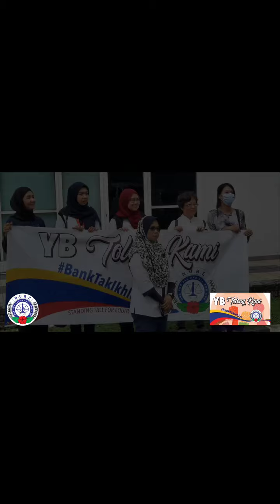BERITA TERKINI: Langkah Menuju Keadilan!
Dengan penuh semangat keazaman dan solidariti, ahli ahli NUBE Perak yang dihormati dari kawasan Tambun telah mengambil langkah penting bagi semua warga NUBE. Mereka telah mengunjungi pejabat YAB Dato' Seri Anwar Bin Ibrahim, YAB Perdana Menteri merangkap Menteri Kewangan kita dan Ahli Parlimen Tambun, membawa surat yang menyuarakan rintihan kolektif kita.  Surat kita itu telah di serahkan kepada Siti Zaleha Binti Roslan, Pegawai Pentadbiran Parlimen Tambun YAB Perdana Menteri.
Surat ini dengan terperinci menggariskan isu yang belum diselesaikan mengenai kegagalan bank untuk menghormati perjanjian mereka dengan kesatuan kami untuk menyediakan Bantuan Perayaan (FA). Ini bukan sekadar surat; ia adalah pancaran harapan, seruan untuk keadilan, dan bukti keteguhan kami.
Kami teruja untuk berkongsi bahawa suara kami akan didengar di peringkat tertinggi, kerana kami telah dijamin bahawa kes kami akan dipresentasikan kepada Perdana Menteri kita sendiri yang telah berkali-kali menyarankan para majikan untuk menjaga kebajikan para pekerja, apatah lagi pihak Bank yang lebih daripada mampun untuk membayar kita Bantuan Perayaan.  Satu bulan gaji sahaja yang kami minta daripada keuntunggan berbillion Ringgit.
Ini bukan hanya langkah untuk menyelesaikan rintihan kami tetapi lonjakan besar dalam perjuangan kami untuk keadilan dan keadilan.
Sambil meneruskan perjuangan ini untuk mencapai jalan penyelesaian yang adil, kami menyeru setiap ahli NUBE, setiap penyokong, setiap rakyat Malaysia yang berdiri untuk keadilan, untuk bersatu bersama perjuangan ini. Mari kita pastikan suara kita didengar lebih kuat dan jelas. 🇲🇾
💌 Untuk menyokong, untuk mengetahui lebih lanjut, dan untuk bergabung dengan kami dalam perjuangan penting ini, layari